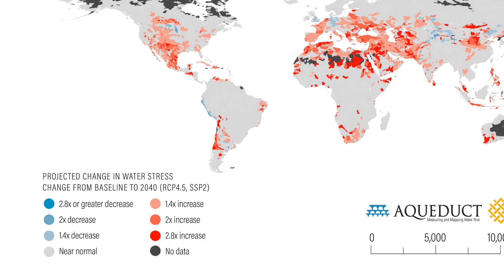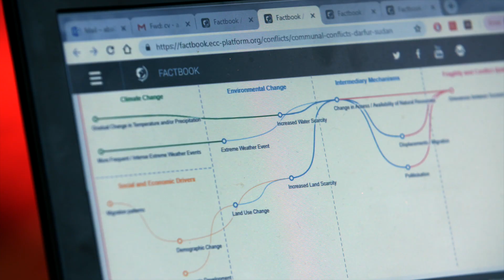Water Peace & Security partnership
Water insecurity is increasing worldwide. 36% of the world’s people live in water-scarce regions. On average, droughts affect over 50 million people annually and cause more than $5 billion of damage. These numbers are set to increase, due to population growth, rapid urbanisation, and growing economic demands for water. Climate change further intensifies these pressures in many regions. In most cases, these threats are not just the result of weather variability, but are also related to inadequate water management and governance issues. These dynamics render societies more vulnerable to short term water scarcity and longer-term droughts, while directly affecting local economies and social relations.

In response, the Water, Peace and Security partnership is designing innovative tools and services that identify water shortage-related security risks. These tools and services demonstrate changes in short term water availability and their impacts on societies, and link them to both hydrological as well as social, economic and political factors. Based on this information, evidence-based actions can be triggered to prevent or mitigate human security risks.

The WPS will promote this by raising awareness, developing capacities and supporting dialogue.